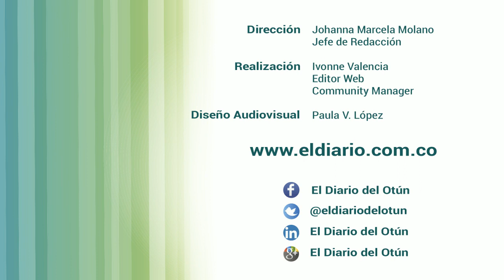¿Sabe la Última? 7 de marzo de 2015